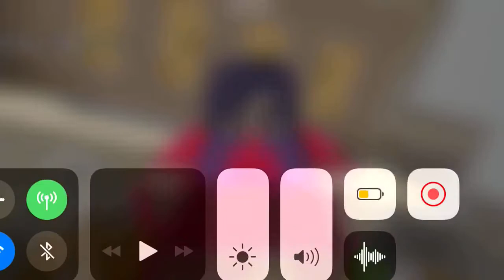HEY I WANT TO JOIN A SMP/CLAN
Discord~ EclipsaPlayz#0968